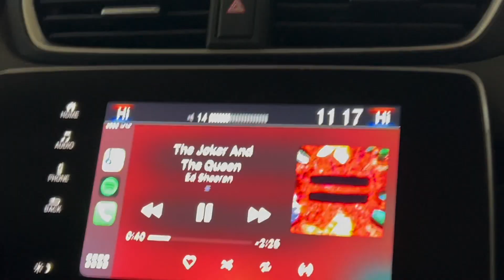24 HOUR GLOW UP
Hope y'all enjoyed this fun little chaotic vlog!! Apologies again for not having my vlog camera & thank you for understanding :)

xoxo,

katerina